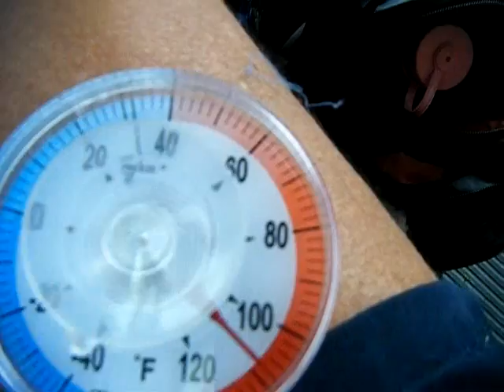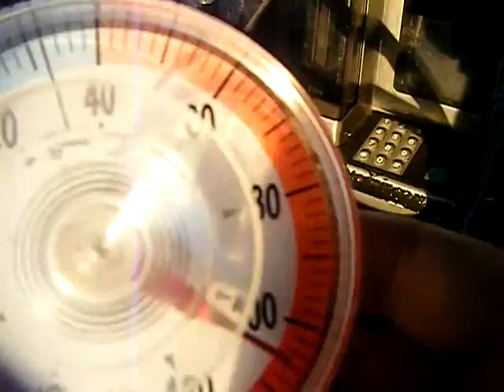WEDNESDAY JULY 29,2009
THIS MOVIE WAS PRODUCED BEFORE TRIMET REGULATIONS PROHIBITED THESE SORT OF ACTIVITIES.
It should be noted that there was not one incident that occurred in the filming of these movies.